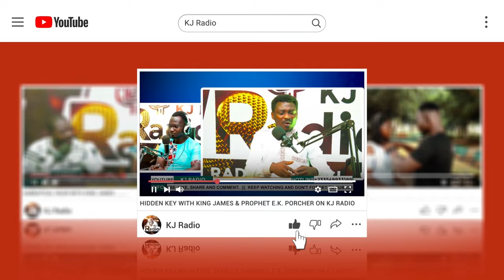Don't love what you can't trust.